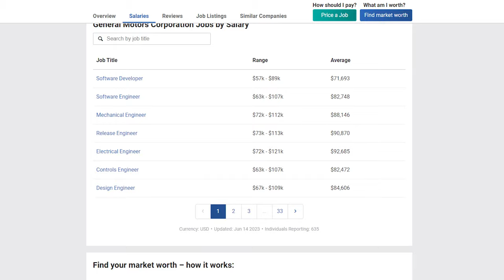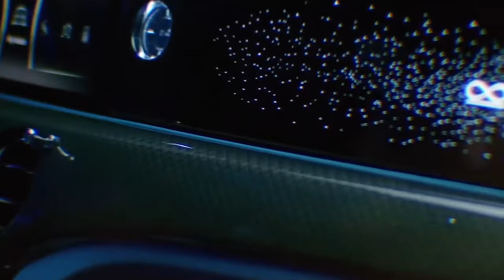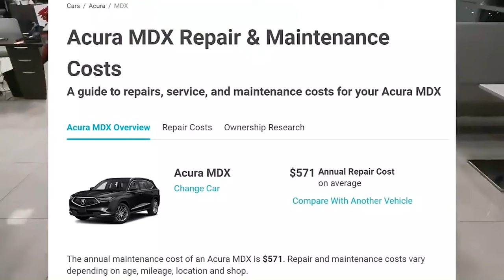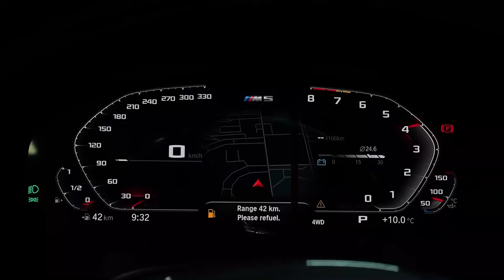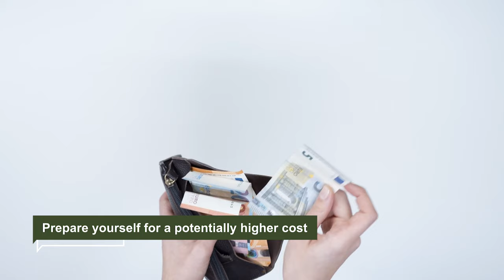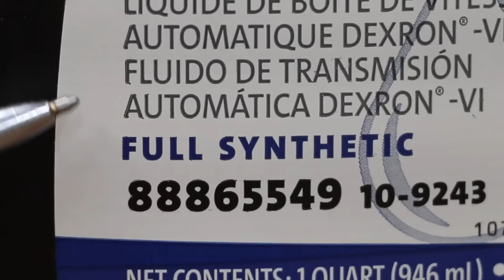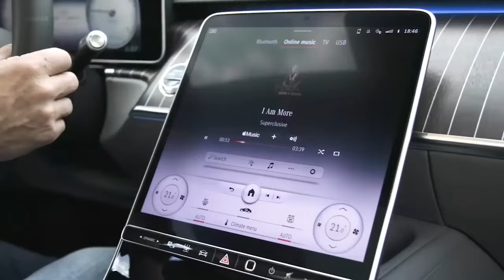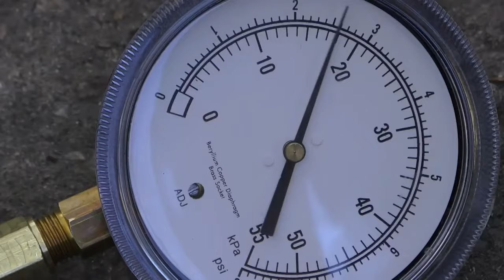GM’S CEO BIGGEST Secret Revealed!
HUGE NEWS! GM CEO Reveals The BIGGEST Problems With Sedans And SUVS

scotty kilmer,2024 toyota tacoma,toyota tacoma 2023,auto repair,car repair,car diy,gm,gm ceo,ceo of gm